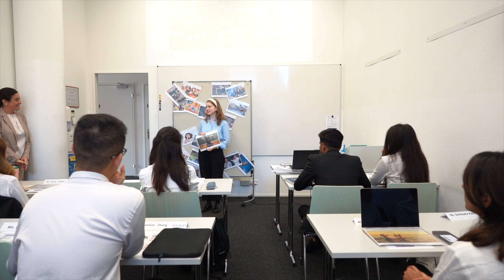My path to the Business World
Giacomo chose BHMS to pursue his dream of opening his own business. With a passion for entrepreneurship and a drive to succeed, he’s gaining valuable business management and leadership skills.